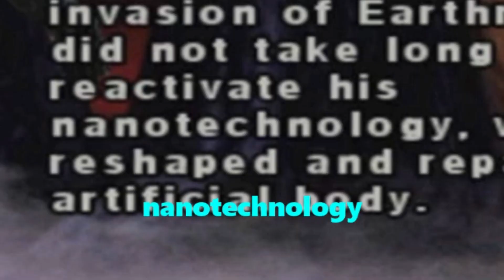MK CHAOTIC NEW ERA TOURNAMENT #15 - BOSS TIME!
Episode 15 of the Mortal Kombat Chaotic New Era Tournament! Who is the best Shao Kahn, Motaro, Goro, Kintaro and Blaze!